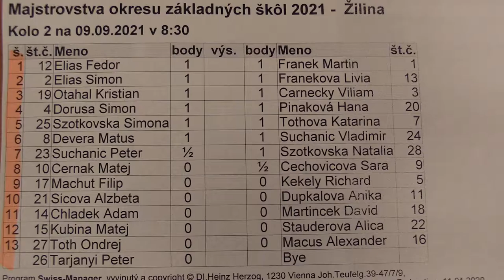2.10. Síčová Alžbeta - Dupkalová Anika 1/2 : 1/2